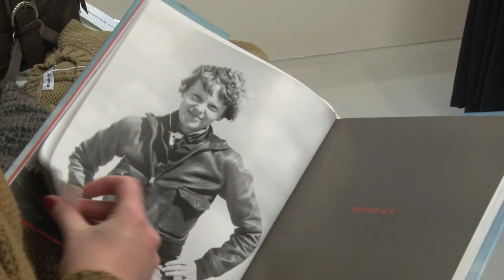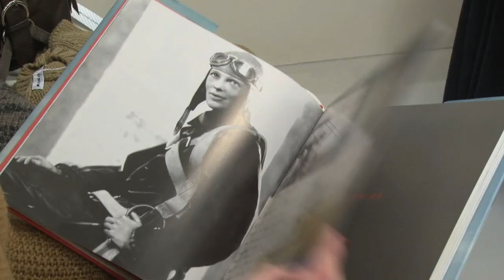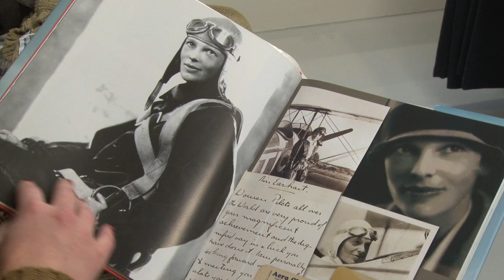Joline Jolink in de Virtuele Vitrine van Avro's Opium Radio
Modeontwerpster Joline Jolink laat zich graag inspireren door sterke vrouwen. Voor haar tiende collectie is dat Amelia Earhart, de Amerikaanse piloot die ooit spoorloos verdween boven de Oceaan. Joline laat zien in welke details Earhart terugkomt in de ontwerpen. Earhart is haar bijdrage aan de Virtuele Vitrine van Avro's Opium Radio.